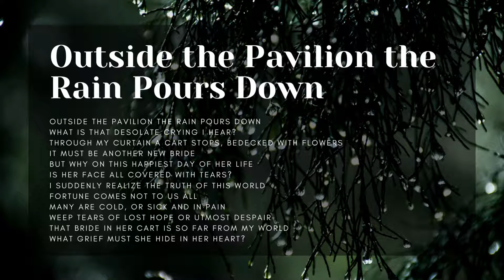A Primer of Beijing Opera at Home: 'Outside the Pavilion the Rain Pours Down'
Presenting the Beijing Opera song 'Outside the Pavilion the Rain Pours Down' from 'The Brocade Pouch', performed by Li Haiyan.

Scene: Xue Xiangling takes shelter from the rain on the way to her wedding...

You can find the summary of this tale on our Facebook page as part of our 'Reader's Guide' section of 'A Primer of Beijing Opera at Home': shorturl.at/lxDMW